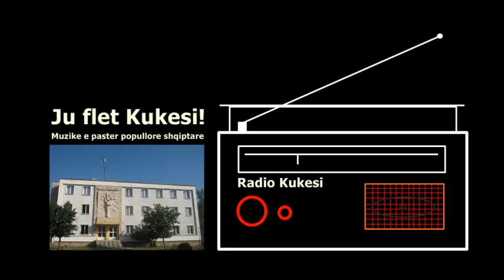Ne te dy dashurohemi / MALIQ CENA SHPRESA SADIKU / Radio Kukesi